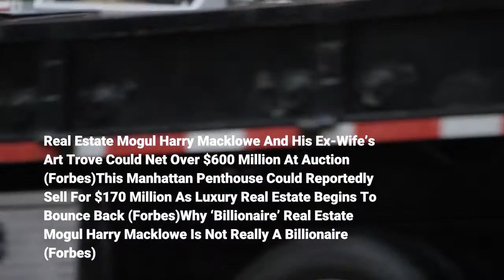Real Estate Tycoon Harry Macklowe And His Ex Wife’s Art Collection Nets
The first of two auctions to unload the art collection of New York real estate tycoon Harry Macklowe and his ex-wife Linda fetched $676 million Monday evening, putting the 65-piece trove on track to break the record for the most expensive art collection ever sold at auction after the second half hits the block in May. Harry Macklowe is often reported to be a billionaire, but in 2019 Forbes estimated he and Linda had a collective net worth of between $900 million and $1.1 billion. After their divorce, a judge ordered the couple to split their fortune, leaving each with between $450 million and $550 million, Forbes estimated. During their 57 year marriage, the Macklowes collected pieces by some of art’s most well-known and expensive contemporary and modern artists. Harry Macklowe was a developer behind some of Manhattan’s most notable properties like 432 Park Avenue, a skyscraper on New York’s Billionaires’ Row that was the tallest residential building in the world when it was completed in 2014. Real Estate Mogul Harry Macklowe And His Ex-Wife’s Art Trove Could Net Over $600 Million At Auction (Forbes)This Manhattan Penthouse Could Reportedly Sell For $170 Million As Luxury Real Estate Begins To Bounce Back (Forbes)Why ‘Billionaire’ Real Estate Mogul Harry Macklowe Is Not Really A Billionaire (Forbes)